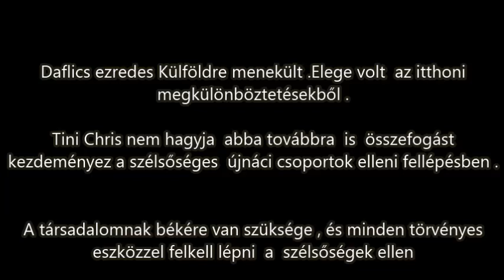Szó sem volt Roma Gárdáról !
2012 ben  a szélsőjobbos reakciókra  romák ellenszervezkedést kezdeményeztek ,a közösségeik megvédése érdekében . Mi lett a következménye ?